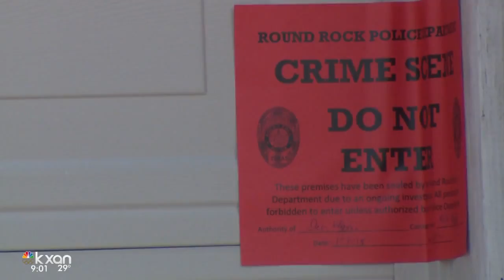Round Rock Police investigating 2nd suspicious death on New Year’s Eve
A family member reported it as a suicide. But after police investigated, they now believe that the death is suspicious.